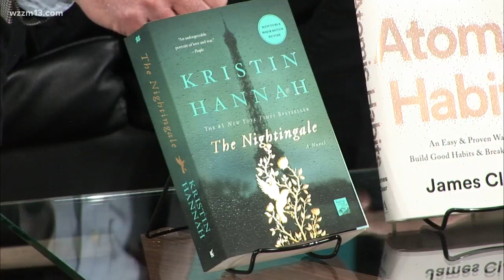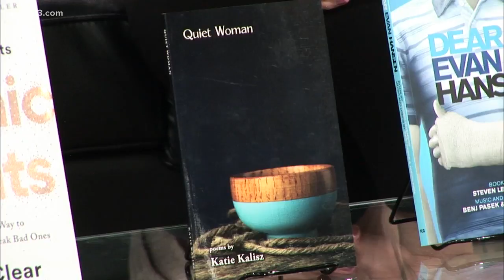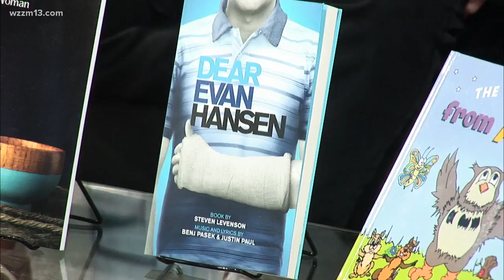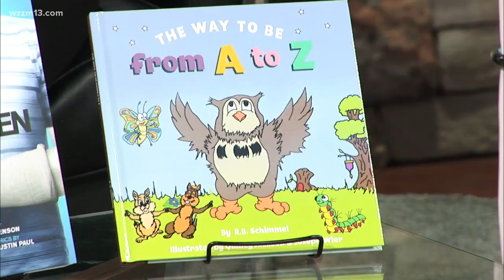Need a good book recommendation for April?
Enjoy a good book over Spring Break! Bryan Uecker from The Book Nook & Java Shop shares his book recommendations for the month of April.